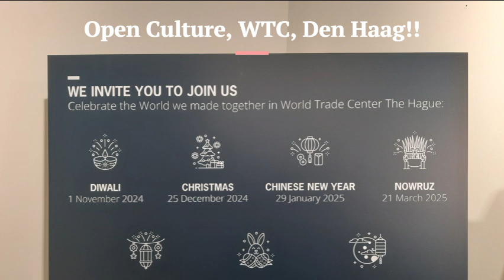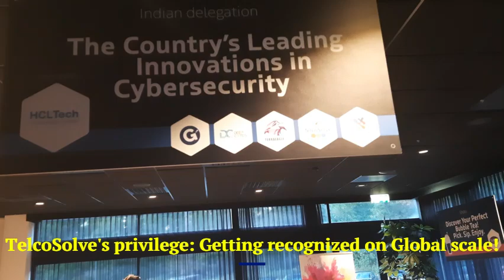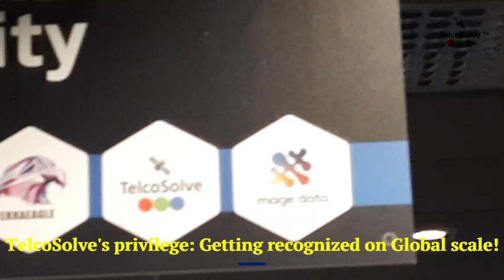TelcoSolve in Netherlands Sept Oct 2024 LD Ver